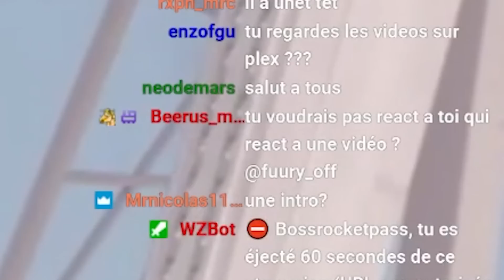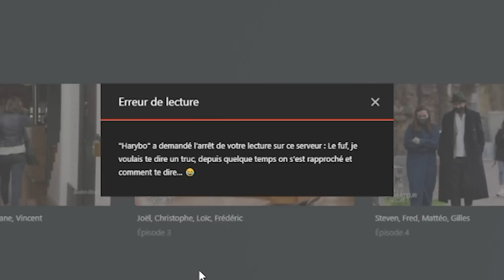CE GROS FORCEUR LA HARCELE AU TRAVAIL ! (Elle en peut plus..)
Montage : @Lauranetbt
Miniature : @Slyced